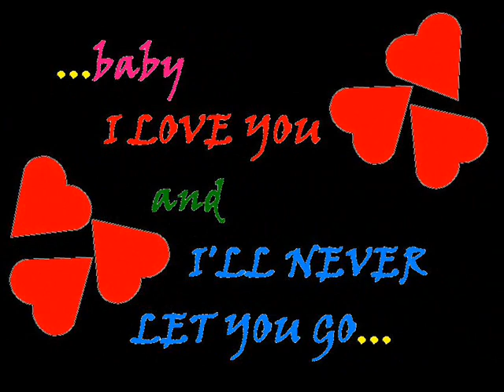never be replaced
kmi nhie q yn.. mwaah! hope u'l love watchng it.. ^^